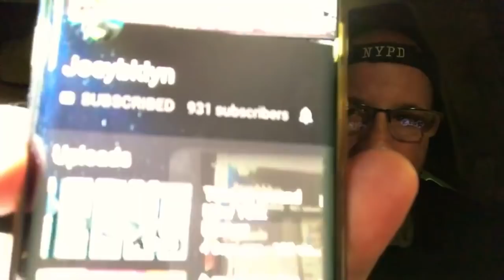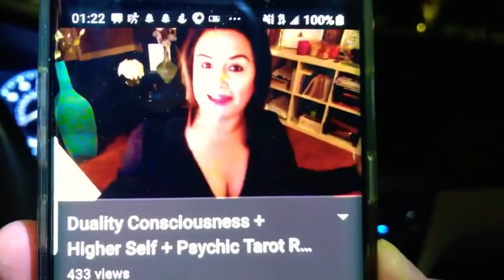LivePD Season 1 Episode 6 Radio calls Retired NYPD Detective.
Live PD Radio calls with a Retired NYPD Detective 🇺🇸